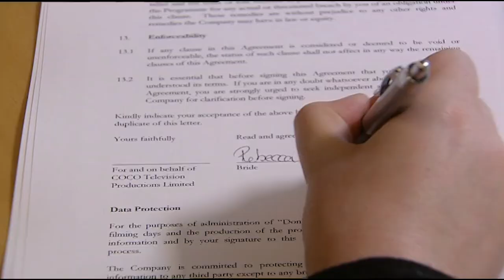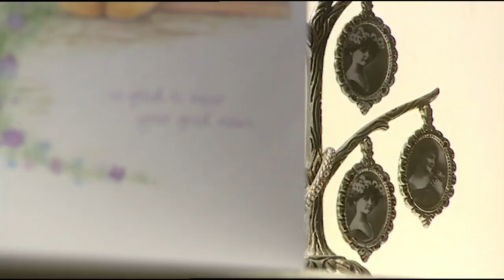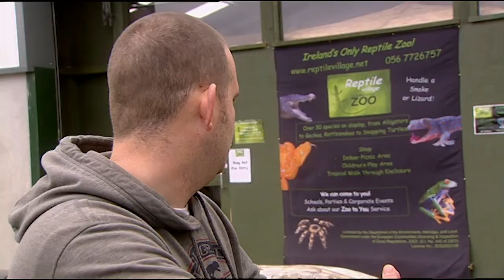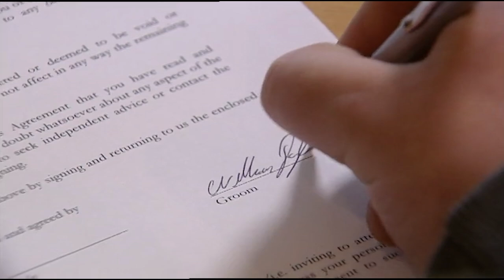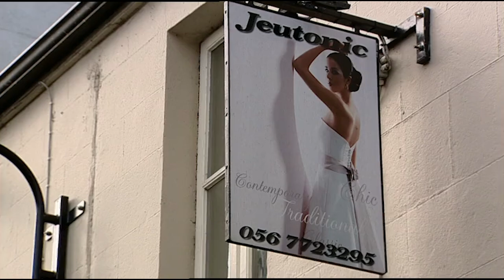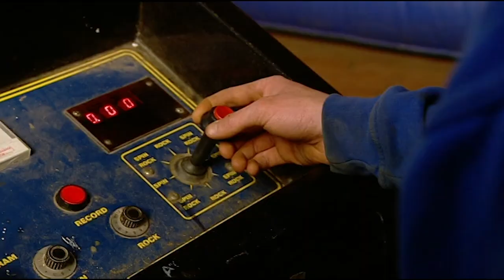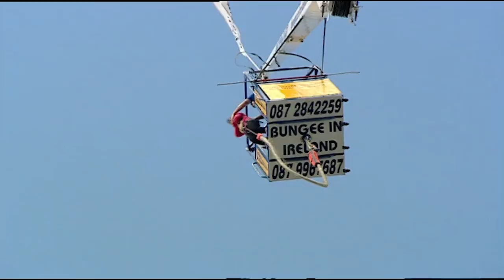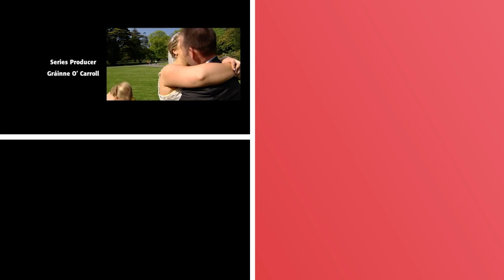A "Snake-y" Wedding Surprise | Don't Tell The Bride S1E6 | Real Love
Carpenter Lee Doyle is given 10,000 euros to give his fiancee Rebecca Kenny the wedding of her dreams. The groom-to-be hopes to bring a GAA theme to the ceremony, while his partner faces the situation of not having control.

Content licensed from DGR to Little Dot Studios.